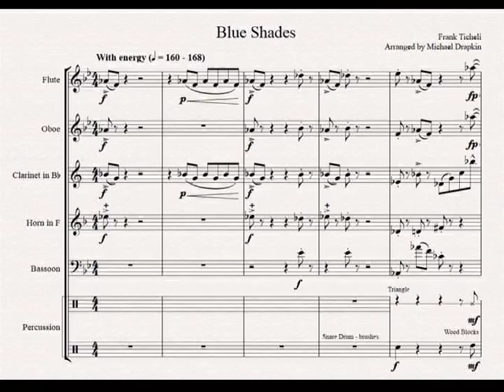Blue Shades, for Woodwind Quintet + Drums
Arrangement by Michael Drapkin.  Arrangement permission by Manhattan Beach Music (not for performance or publication) and Frank Ticheli.  Recorded in Austin by Michael Drapkin with the arranger on clarinet.

Frank Ticheli: "I enjoyed hearing it"  "Many thanks and bravo to you for your fine work" (email from Frank Ticheli 4/22/2010).

This arrangement is not publicly available.  Blue Shades was composed by Frank Ticheli for concert band, and is published by Manhattan Beach Music.